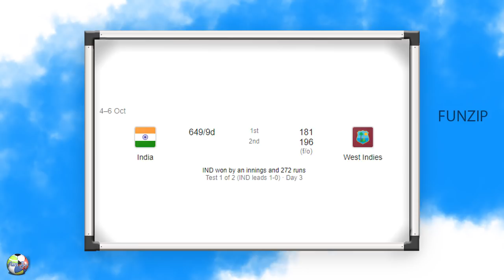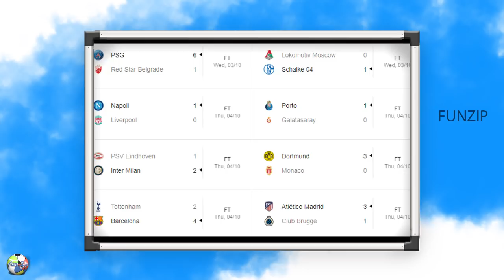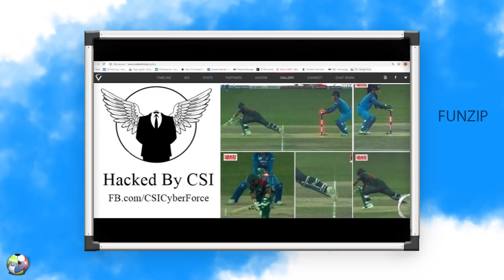All sports news over past week with trolls | Fun Zip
Did you miss any happening in the world of sports over the past week? No problem we have it covered for you. From
India vs Windies to Cristiano Ronaldo scandal, everything in the sports presented at one place.
How did India beat West indies?
The dream debut of prithvi shaw!!!
What happens now with shikhar dhawan?!
Yet another century for Virat Kohli.
Maiden test century and the amazing sword celebration from Ravindra Jadeja!!!
Roger Federer vs Serena Williams in the Hopman Cup!
Hattrick for Messi, Neymar and Dybala!
Rape allegation on Cristiano Ronaldo!!!
Rishabh Pant Birthday Celebrations!!!
Richelle ryan tweet and Kohli and Anushka sharma!!!

cricket troll videos in tamil,cricket troll videos tamil,troll cricket tamil version,trending cricket news,trending cricket videos,tamil funny cricket memes,latest tamil cricket memes,india vs west indies live,india vs west indies live score,india vs west indies 2018,india vs west indies trolls,india vs west indies memes,federer vs serena williams,ronaldo rape allegations,messi hattrick,rishabh pant birthday,virat kohli and anushka sharma,cricket video memes

This channel provides an analysis of all the major happenings in the world of sports. If you are a sporty freak, then this is the place to be.
Share it with ur friends and join our funzip community.